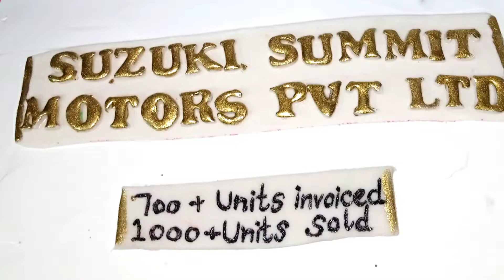20 Best Cakes And Cupcakes Designs Home Made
hello Everyone
here is my own made cakes and cupcakes designs,hope you ll like it.

do comment us
Eat Healthy 💝
Live Healthy 💝
Stay Blessed